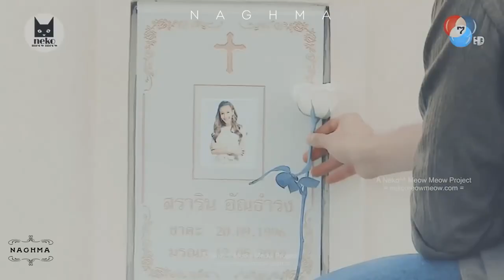From Enemy To The Heart || Jark Sadtroo Soo Hua Jai || จากศัตรูสู่หัวใจ || Pinchak Pinchu ©